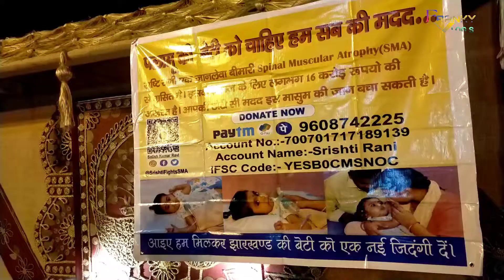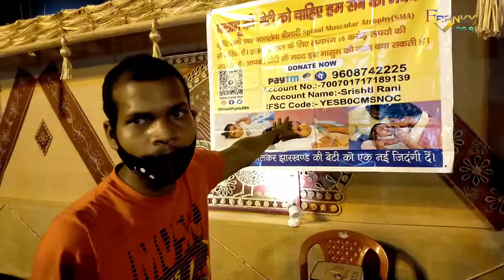NETURIA COLLIERY DURGA PUJA & PARBELIA COLLIERY DURGA PUJA PANDAL || FRANKY BLOG'S || 2K21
Hello everyone

Jaise ho ap sab to fan new video aagya hai...so video end tak dekhna or comments me jarur btna ki yeh vlog kaisa lga h nd HAPPY DURGA PUJA ..so jao dekho or like jarur krna

Here is social media accounts